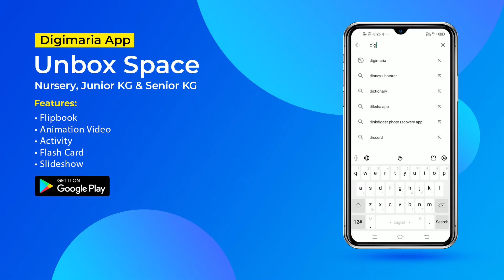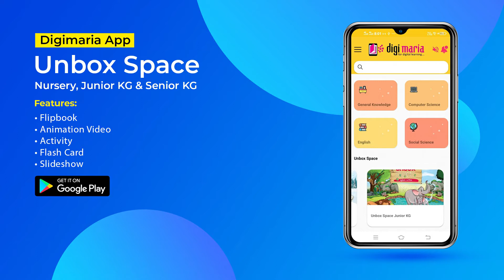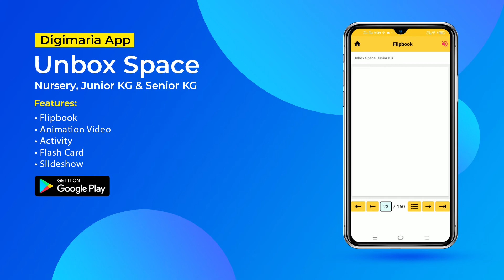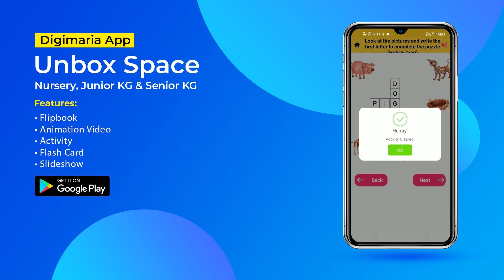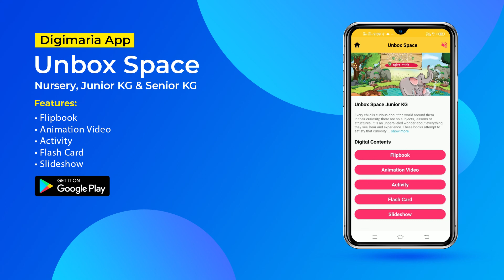Unbox Space | Nursery | Junior KG | Senior KG | Digimaria App | Maria Publishers Pvt. Ltd.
DigiMaria Android App#
DigiMaria is our digital bookshelf for e-learning. This shelf contains all our e-books with interactive supporting materials for teaching. It stimulates self-learning of children.

Unbox Space: Nursery, Junior KG and Senior KG#
Unbox Space - Experience this wonderful world with the powerful instinct of our senses. It gives an opportunity to unleash the complete potential in children.
Our senses curate the basics of learning from its inner being - via sensory, cognitive and motor skills. To unbox – means to look within and go beyond the captivity of boundaries. Let’s create and learn through our own awareness. The first stage of children’s early development is the pure awareness of their five senses. Through this awareness, they learn about the world.
Our five strong senses:
Eyes – Unbox Vision: Signals to see beyond
Ears – Unbox Sound: Listen to perceive
Nose – Unbox Smell: Detects inner instincts
Tongue – Unbox Flavours: Contact different variety in knowledge
Skin – Unbox Emotions: Emotional responses around us
Through this kit, we intend building a strong and an innate environment of learning. This book features easy-to-learn concepts in the areas of simple fun-to-do activities. The 5 beans help the child unbox the simple learning of life.